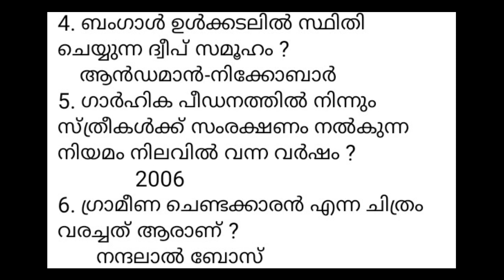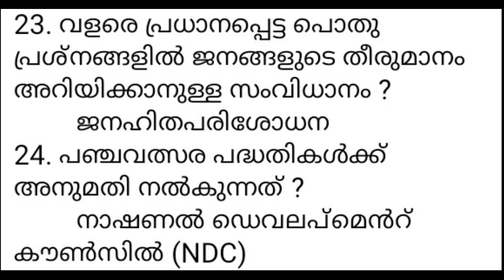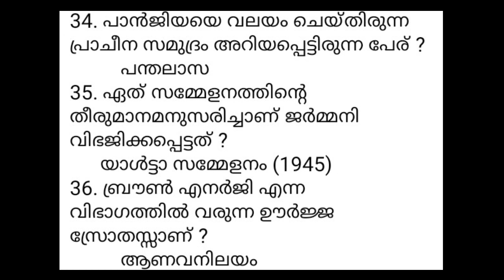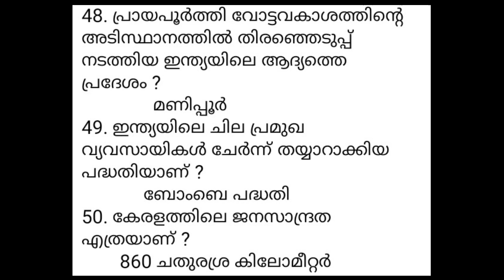PSC LOCK DOWN CHALLENGE DAY-3 | 5OO GK PREVIOUS QUESTINS | KERALA PSC LDC EXAM 2020 | LGS EXAM 2020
lock down challenge full class